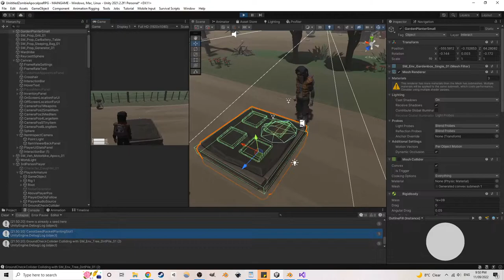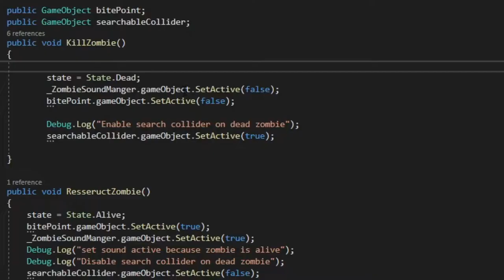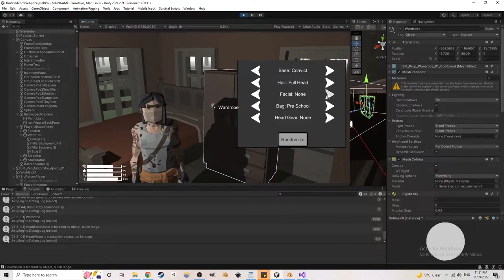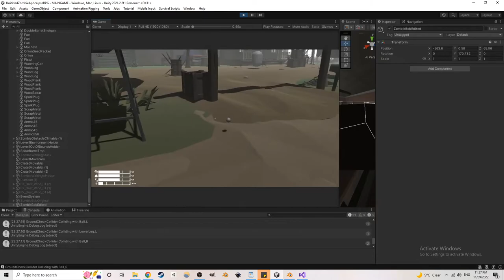DevLog 2: Farming, Silencer attachement, Player customization + more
DevLog 2
00:03 Farming
00:16 Watering Can Interaction Bar
00:29 Moving objects/ Object collision bug
00:54 Pistol Silencer
01:12 Sound Generator from weapon
01:26 Loot dead body/ loot exploit
01:50 UI Visuals/ Stats
02:17 Resting/ Sitting Down
02:21 Stamina Cost for melee weapons
02:29 Character Customization
02:48 X-Ray Vision
03:06 Zombie head aim constraint
3:18 Death Animation